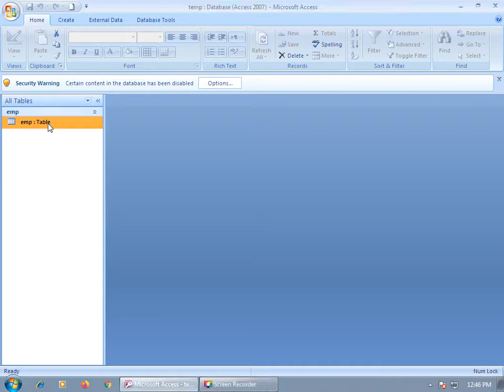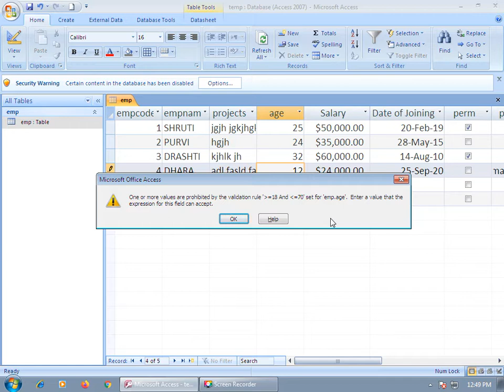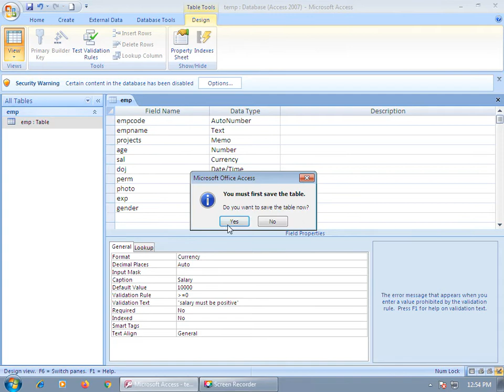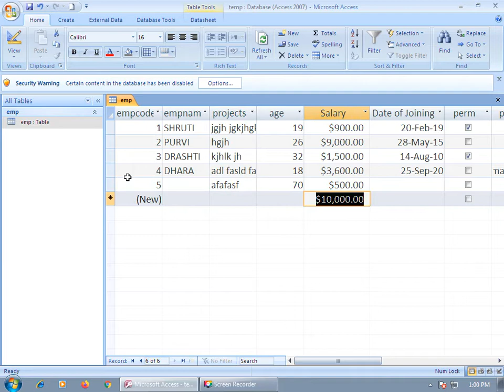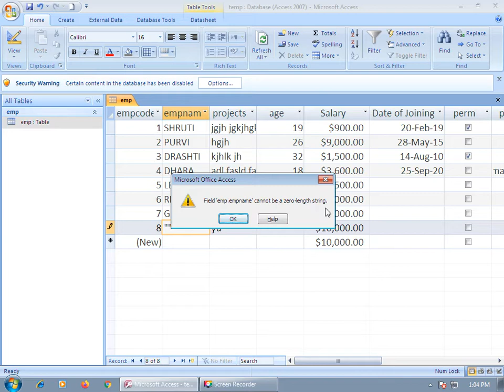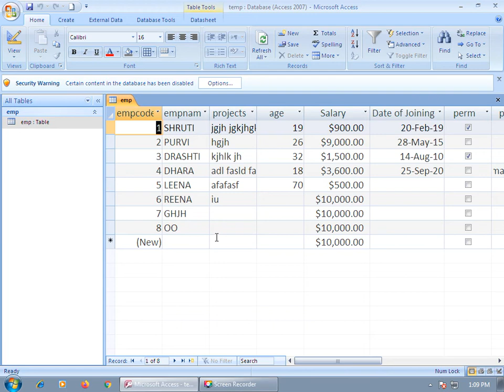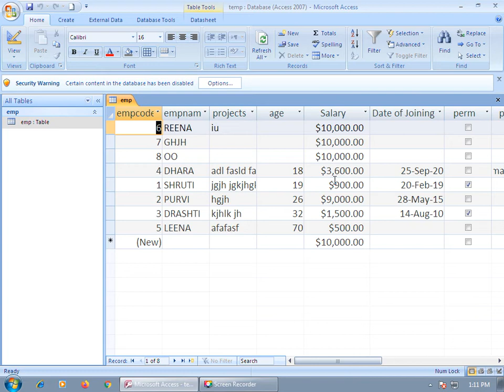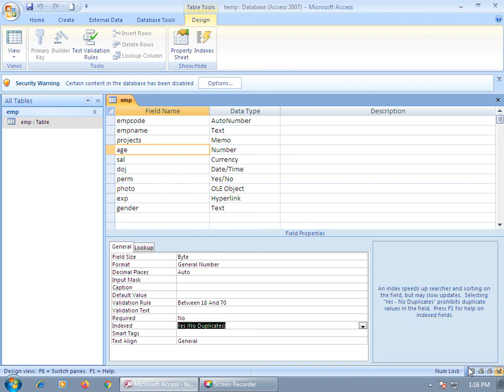B.Com. Sem.2 E-COMMERCE AND RDBMS using Access Lecture:6 (extra)